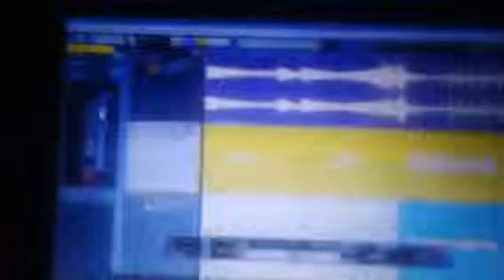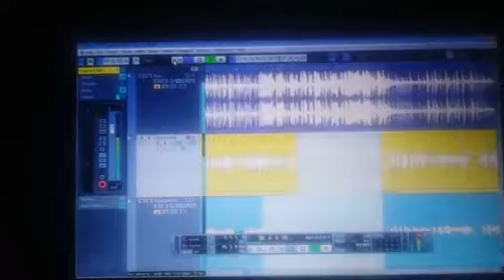Mr green_Vimba neni_Coming soon!!!!!!!